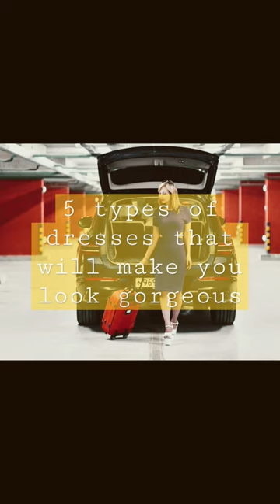5 types of dresses you should have in your wardrobe